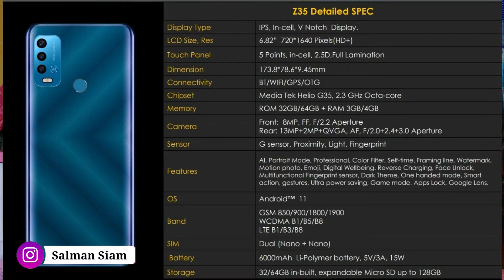Symphony Z35 full review in bangla | Symphony Z35 bd price | symphony z35 pubg test | siamzone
My Editing Softwares Download?